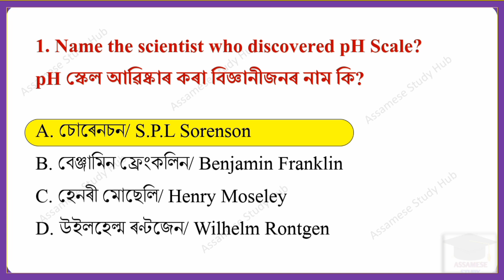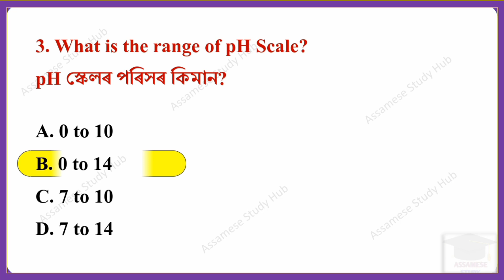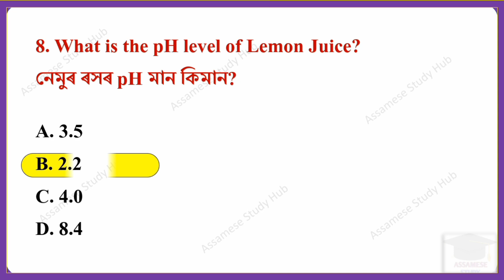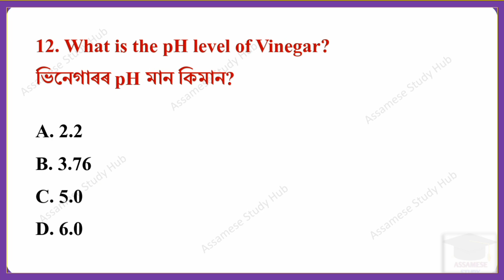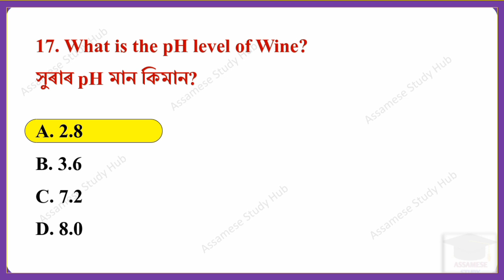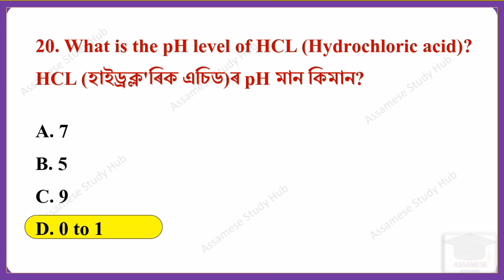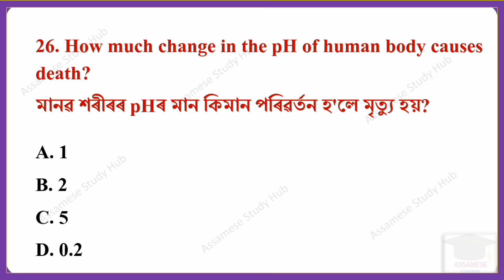PH Value GK || Science Gk question in Assamese || DHS/ Nurse/ Assam Police/ GK Test | Grade III & IV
স্বাস্থ্য সম্পৰ্কীয় GK | Medical Department GK | DHS/ Nurse/ Assam Police/ GK Test | GK in Assamese
pH Scale Mcq
pH Scale class 10
pH Scale explained in Assamese
pH value gk in English
pH value gk in Assamese
pH value English MCQ
pH value Assamese MCQ
pH value MCQ in Assamese
pH value trick in Assamese
pH value important questions in Assamese
hospital management jobs in Assam
hospital administration course in Assam interesting knowledge videos in Assamese Assamese quiz questions,
nursing course,
nursing job in Assamese,
Assamese quiz contest,
Assamese quiz question and answer,
knowledge Assamese version,
general knowledge Assamese question,
nursing job vacancy in Assam,
Assamese language videos,
Assamese quiz competition
Name the scientist who discovered pH Scale?
pH স্কেল আৱিষ্কাৰ কৰা বিজ্ঞানীজনৰ নাম কি?
What is the full form of PH?
PH -ৰ সম্পূৰ্ণ ৰূপ কি?
What is the range of pH Scale?
pH স্কেলৰ পৰিসৰ কিমান?
What is the pH level of Pure water?
বিশুদ্ধ পানীৰ pH মান কিমান?
What is the pH value of Salt?
Or/ What is the pH value of NaCl (sodium chloride)?
নিমখৰ pH মান কিমান?
What is the pH level of Blood?
তেজৰ pH মান কিমান?
What is the pH level of Human Tears?
মানুহৰ চকুপানীৰ pH মান কিমান?
What is the pH level of Lemon Juice?
নেমুৰ ৰসৰ pH মান কিমান?
What is the pH level of Milk?
গাখীৰৰ pH মান কিমান?
What is the pH level of Tomato?
বিলাহীৰ pH মান কিমান?
What is the pH level of Soda?
ছ'ডাৰ pH মান কিমান?
What is the pH level of Vinegar?
ভিনেগাৰৰ pH মান কিমান?
What is the pH level of Sea Water?
সাগৰীয় পানীৰ pH মান কিমান?
What is the pH level of Urine?
প্ৰস্ৰাৱৰ pH মান কিমান?
What is the pH level of Saliva?
লালটিৰ pH মান কিমান?
What is the pH level of Rain?
বৰষুণৰ pH মান কিমান?
What is the pH level of Wine?
সুৰাৰ pH মান কিমান?
What is the pH level of Coffee?
কফিৰ pH মান কিমান?
What is the pH level of Tea?
চাহৰ pH মান কিমান?
What is the pH level of HCL (Hydrochloric acid)?
HCL (হাইড্ৰক্ল'ৰিক এচিড)ৰ pH মান কিমান?
What is the pH level of Egg?
কণীৰ pH মান কিমান?
What is the pH of human body?
মানৱ শৰীৰৰ pH মান কিমান?
What is the pH level of Gastric juice?
পাচক ৰসৰ pH মান কিমান?
What is the pH level of Baking Soda?
বেকিং ছ'ডাৰ pH মান কিমান?
What is the pH level of Milk of magnesia?
মেগনেছিয়া দুগ্ধৰ pH মান কিমান?
How much change in the pH of human body causes death?
মানৱ শৰীৰৰ pHৰ মান কিমান পৰিৱৰ্তন হ'লে মৃত্যু হয়?

(300 MCQ Type Questions with Details)

➡️ Buy April Monthly Current affairs PDF (240 MCQ Type Questions with Details)